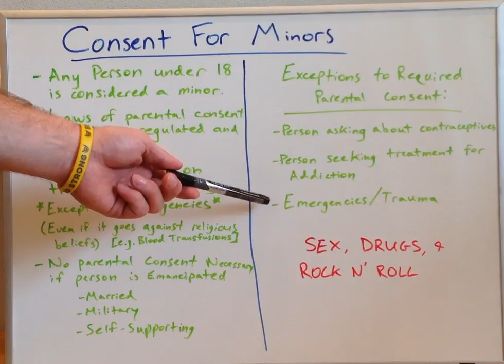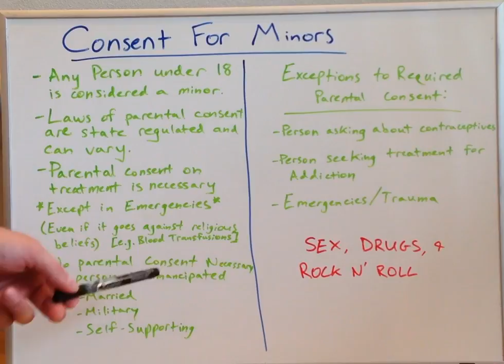Consent for Minors - Ethics video for Medical Students - USMLE Step 1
Here is a video explaining the topic of Consent for Minors in regards to medical cases. Ethics video for medical students, BY medical students studying for the USMLE Step 1 or NCLEX.